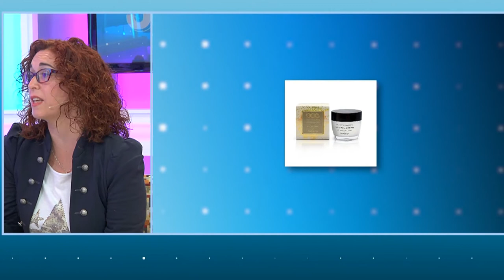Sección Beauty de Elsa Anka en Sense Control de Teve Cat - 30/03/21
Nuestra embajadora Elsa acompañada de Mª Ángeles Garnica, del Centro Oficial Natursthetic Motril, nos presentan los mejores productos de OVACO para tratar las manchas de la piel.

Con la presencia de Elisenda Vera Bon @EsteticaElive y la conexión por Skype de Luisa Fernandez @salondebellezageminis_3.

Todos nuestros productos están disponibles en los Centros Oficiales Silvia Moreno (y en nuestra web). Hay uno muy cerca de ti, ¡encuentra el tuyo en nuestro buscador!